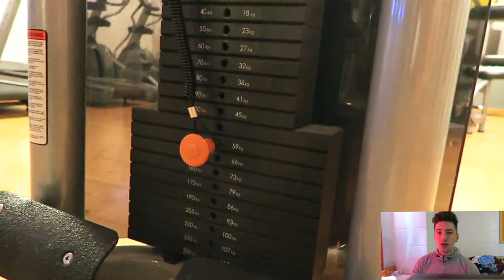Consistency On YouTube | Conor McGregor | Lifting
All video ideas will be appreciated!